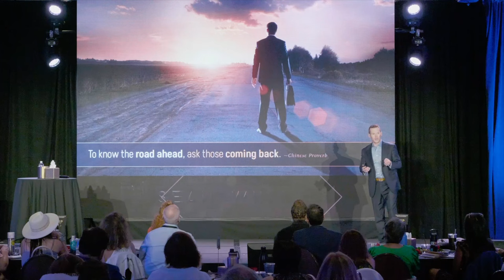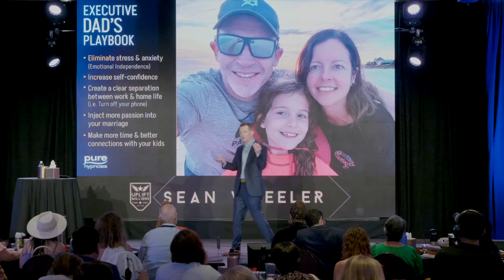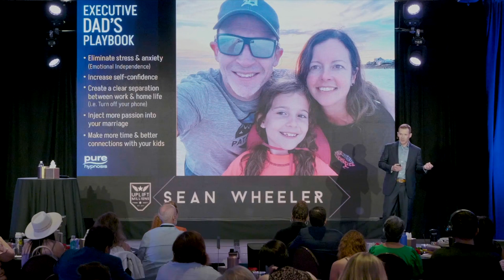Executive Dads MUST WATCH This Talk by Hypnotherapist Sean Wheeler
Want to be a certified hypnotherapist? Consider the Pure Hypnosis Certification Program. Now accepting enrollment for September 2024 cohort

🧠 ABOUT SEAN WHEELER & PURE HYPNOSIS
Sean Wheeler has been helping people solve their problems quickly using hypnotherapy for more than 20 years. Since being certified in May 2003, he has facilitated over 15,000 hypnotherapy sessions and has 135 5-star reviews and counting. He is a Licensed Practitioner of Neuro-Linguistic Programming™ by Richard Bandler (co-founder of NLP) and the Society of Neuro-Linguistic Programming™. Sean is a certified member of the National Guild of Hypnotists, widely acknowledged as the number one association in the field of hypnosis.

Sean has appeared on The Bert Show, Star 94, CNN and Nancy Grace. He’s hypnotized radio personalities Jenn Hobby, Jeff Dauler, Bert Weiss and more than 3,000 others. His list of clients includes professional athletes, CEO’s, political leaders, medical doctors, scientists, college professors and others from all walks of life.

From his luxurious office in Buckhead, Sean and his team of trained and certified hypnotherapists help their clients to quit smoking, lose weight, overcome anxiety, solve relationship issues, and eliminate a host of fears and phobias. Most of our clients come to us after they've tried everything and nothing has worked. We solve their problems quickly, easily, and permanently.

📖 LEGAL STUFF
The publisher claims no responsibility to any person or entity for any liability, loss, or damage caused or alleged to be caused directly or indirectly as a result of the use, application, or interpretation of the information presented herein.

By accessing this video channel, you acknowledge that the entire contents are the property of Pure Hypnosis LLC, or used by Pure Hypnosis LLC with permission, and are protected under U.S. and international copyright and trademark laws. Except as otherwise provided herein, users of this video may save and use the information contained in the video only for personal or other non-commercial, educational purposes. No other use, including, without limitation, reproduction, retransmission, or editing, of this video may be made without the prior written permission of Pure Hypnosis LLC, which may be requested by contacting info at purehypnosis dot com.